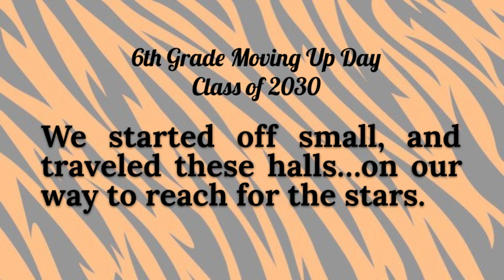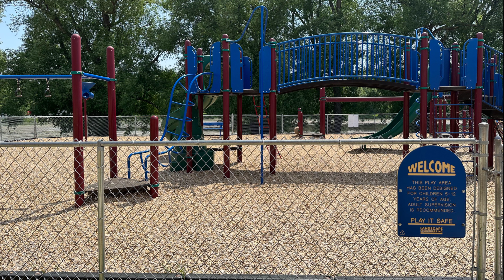6th Grade Moving up 2024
Lyndonville CSD Moving Up Ceremony